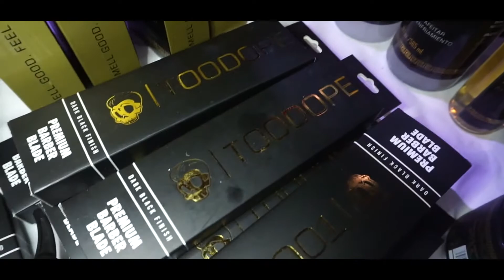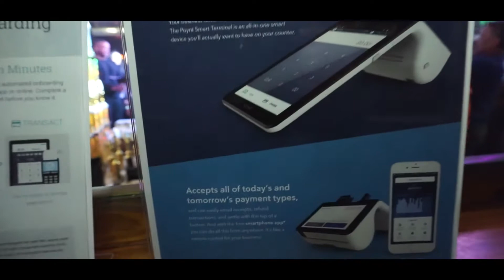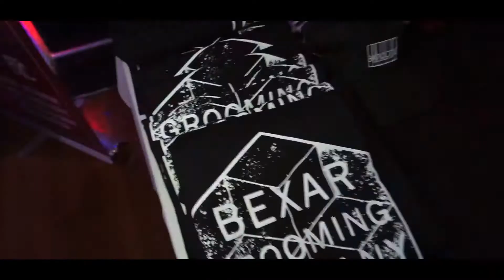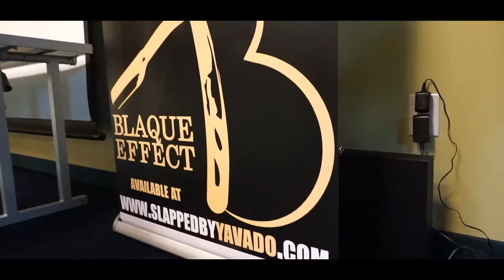Recap of Hair Palooza Barber Battle 2018 in San Antonio Tx